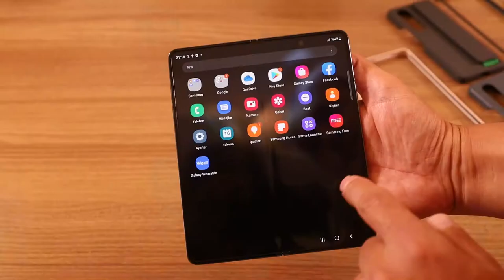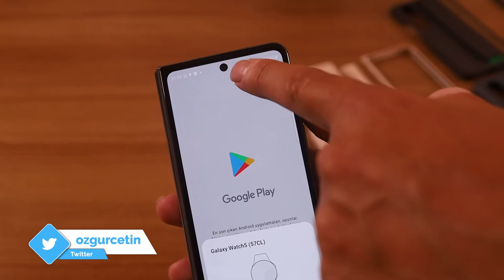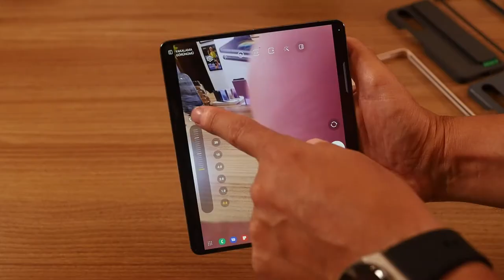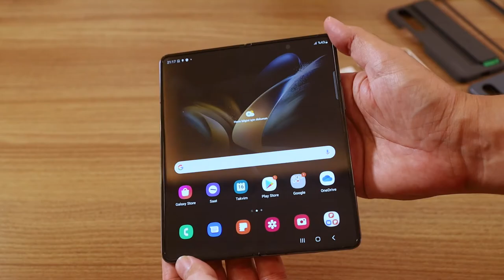Samsung Galaxy Z Fold 4: Dünya ile aynı anda özelliklerine göz attım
Bugün tanıtımı yapılan Samsung Galaxy Z Fold 4 cep telefonun özelliklerine dünya ile aynı anda göz attım. Önceki sürüme göre bazı güncellemeler geçiren cep telefonundaki kat izi artık daha az fark ediliyor ve katlama mekanizması da daha küçük tasarlanmış.

Ayrıca kamerada da bazı güncellemeler yapılmış. Artık ana kamera 50 MP çözünürlük sunuyor. Ek olarak arayüzde de yapılan güncellemelerle telefonun kullanım deneyimi geliştirilmiş.

Açıkken 7.56 inç 2176 x 1812 piksel Dinamik AMOLED ekran
120 Hz yenileme hızı
Kapalı iken 2316 x 904 piksel Dinamik AMOLED ekran
12 GB RAM
256 GB / 1 TB depolama seçenekleri
Android 12 işletim sistemi
Qualcomm Snapdragon 8 Plus Gen 1 işlemci
Adreno 730 GPU
4400 mAh pil
25 Watt hızlı şarj
50 MP + 12 MP (ultra geniş) + 10 MP telefoto ana kamera dizilimi
8K 24 fps video kayıt özelliği
Kapak kamerası 10 MP
Ön kamera (ana ekran içi) 4 MP
Bluetooth 5.2
GPS, NFC